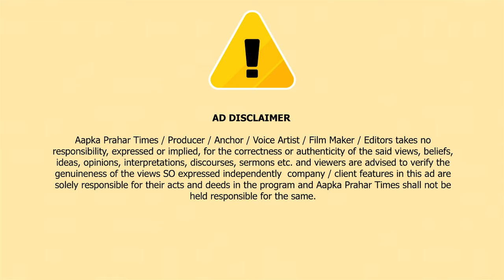सोनू मेंटल को गांजा पिने से रोका तो तलवार से किया हमला || Islamuddin khan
सोनू मेंटल को गांजा पिने से रोका तो BJP नेता पर तलवार से किया हमला || Islamuddin khan

गांजा पीने से मना किया तो
भाजपा नेता पर तलवार से हमला कर दिया पुलिस ने हमलावर गिरफ्तार आपको बतादे की भारतीय जनता पार्टी उत्तरभारतीय मोर्चा के मीरा भायंदर उपाध्यक्ष और उनके साथी पर तलवार से हमला करनेवाले हमलावर को पुलिस ने गिरफ्त में ले लिया है। भाजपा नेता आशुतोष मिश्रा अपने सहयोगी बिपिन के साथ पूनम सागर परिसर में थे उसी समय मीरा भायंदर परिसर से तड़ीपार सोनू मेंटल और उसके साथियों ने अचानक उनपर हमला कर दिया। सोनू मेंटल तलवार लहराते हुए पीड़ितों को धमकाते हुए हमला कर भाग गया। लेकिन पुलिस की सतर्कता से उसे गिरफ्तार कर लिया गया है। पर सवाल उठता है कि तड़ीपार सोनू मेंटल शहर में सरेआम घूम कैसे रहा था? घायल आशुतोष मिश्रा के अनुसार सोनू मेंटल गांजा पी रहा था। मिश्रा को कुछ शक हुआ तो उन्होंने सोनू को वहां से जाने को कहा। इसी बात से नाराज हो कर हमले की घटना को अंजाम दिया गया। मिश्रा के अनुसार हमले के दौरान ही उनके सोने की चैन भी हमलावर खींच कर भाग गए। नयानगर पुलिस निरीक्षक के अनुसार सोनू मेंटल को गिरफ्तार कर लिया गया है और गिरफ्तार आरोपियों पर 307 के तहत मामला दर्ज किया गया है।